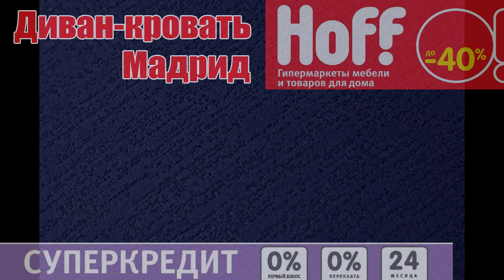Хофф Диван Мадрид